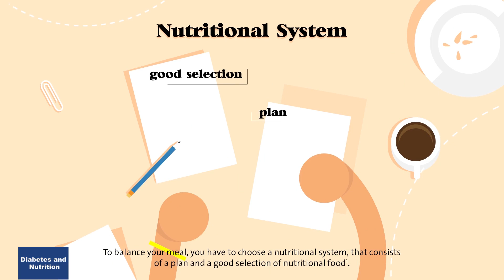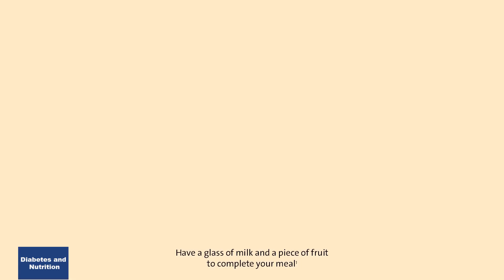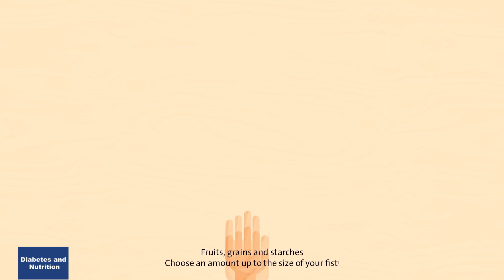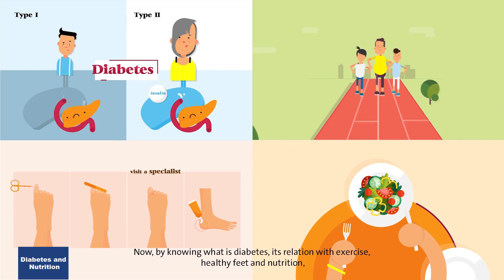Diabetes and Nutrition ذیابیطس اور غذا